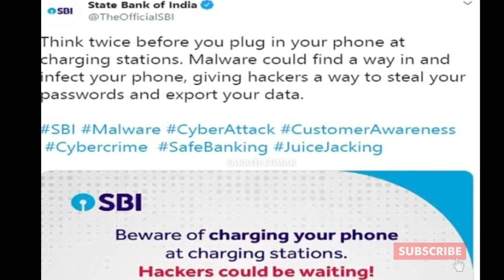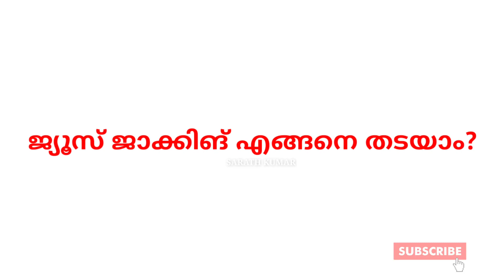പുറത്തുനിന്ന് Phone Charge ചെയ്യുമ്പോൾ ശ്രദ്ധിക്കണം ചില കാര്യങ്ങൾ, മുന്നറിയിപ്പുമായി SBI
I have a no ownership in this photo. if you have any copyright problems, please report to my mail. immediately delete my video